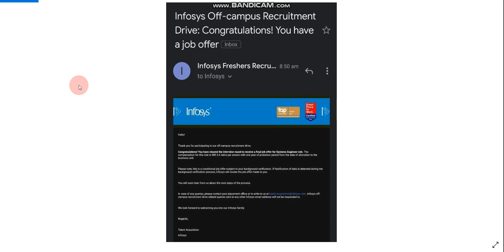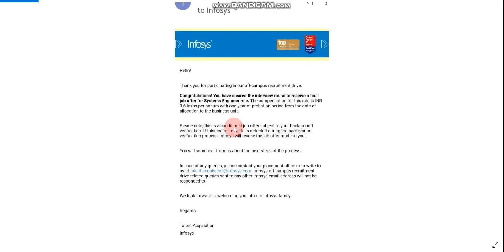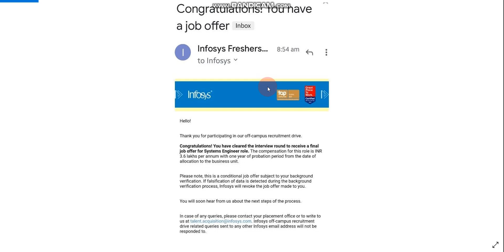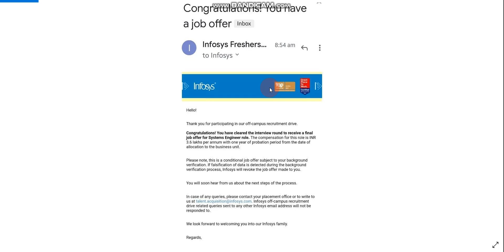Infosys "June 2021" Interview result is out!, What's the next step? waiting for offer letter?